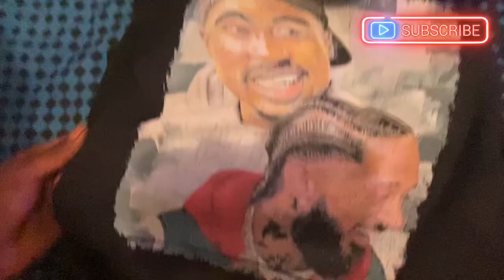THE BEST SMOKE SHOP IN THE HOOD!!!🙌🏾🔥⛽️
YALL CHECK OUT SMOKERWOLD4 ON ALL SOCIAL MEDIA!